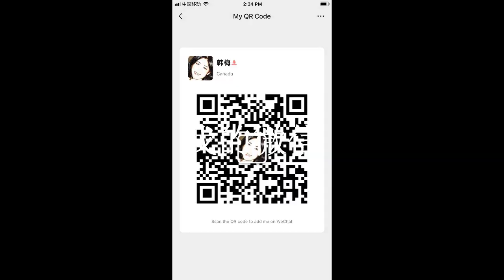191213-2【中央推出扶持澳门5大举措，香港将失去“太子”“宠儿”地位】【寒梅视角】